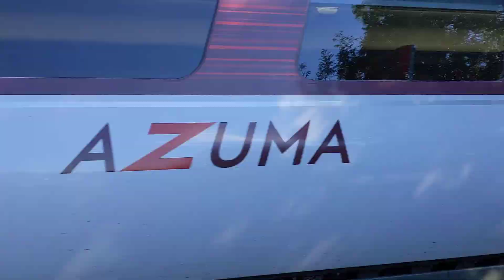56105 and an Azuma at Morpeth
56105 works 6S31 towards Millerhill and then a LNER Azuma heads to Kings Cross on 1E13